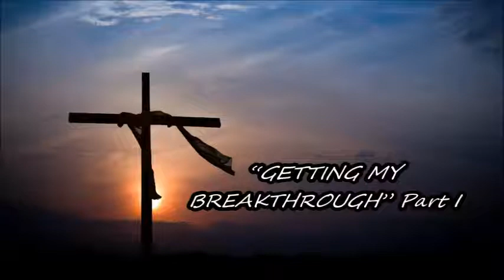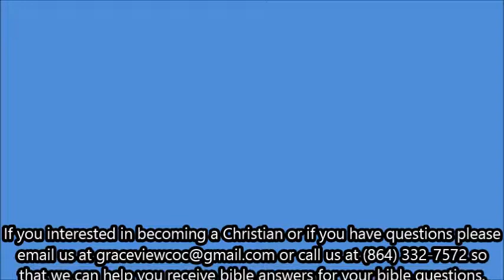Bryan C. Jones - "Prison Break"